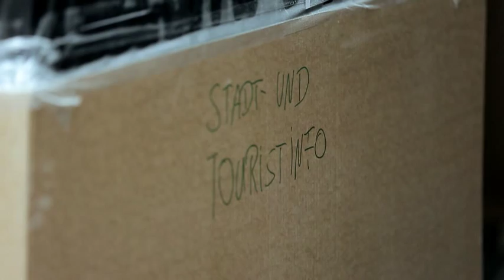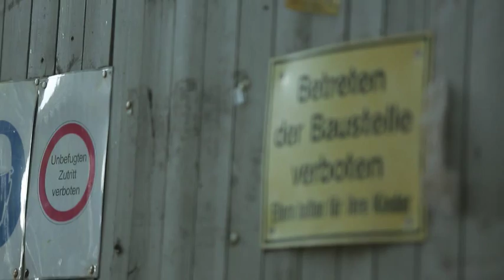Das neue Hans-Sachs-Haus (Teil 6): (fast) fertig!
Teil 6 der Hans-Sachs-Haus-Filme.

Ende August 2013 ist das Hans-Sachs-Haus (fast) fertig, die Bauarbeiten (fast) abgeschlossen. Die Tage der offenen Tür am letzten Augustwochenende stehen kurz bevor, ebenso die logistische Herausforderung des Umzugs. Einblicke in das Hans-Sachs-Haus kurz vor seiner endgültigen Vollendung.

Ein Film der zeitlupe GmbH im Auftrag der Stadt Gelsenkirchen.